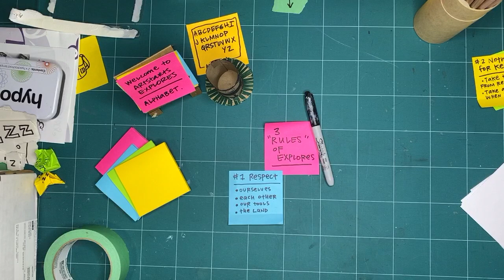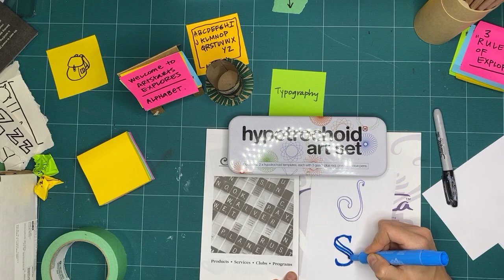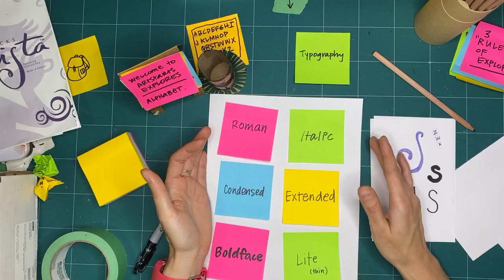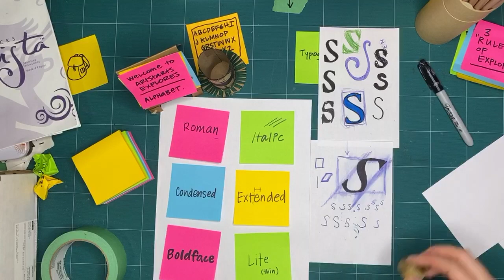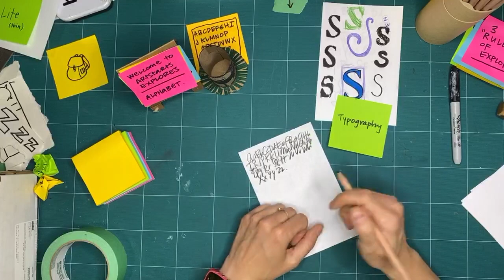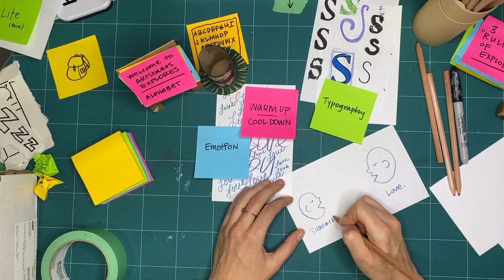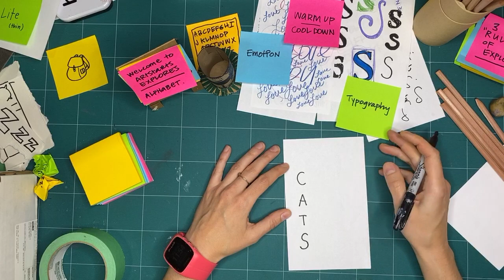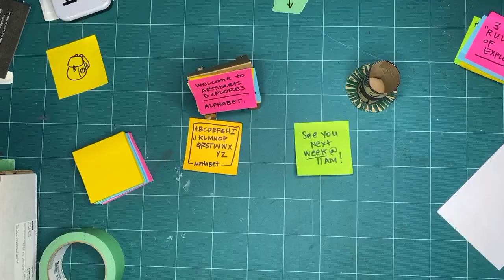ALPHABET Workshop 2 - Exploring Typography (S01 E05 WS02)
This ArtStarts Explores: Alphabet workshop is part two of two from June 2020.

Concept and subtitles by Kay Slater.